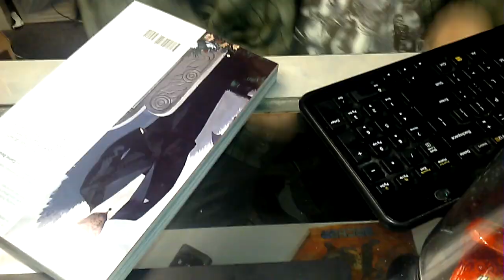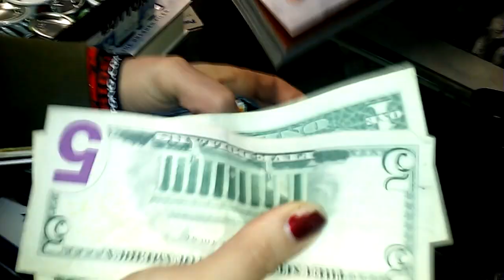GET IN ANGELSPIT'S NEW MUSIC VIDEO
Want to be in Angelspit's new music video?

Grab a friend, this will only take an hour (Video your friend while your at it!) Shoot it on your phone then send it to us by April 25.

It's important to shot these in landscape, so have your phone on its side.

We need 5 shots:
1) A video of you taking a selfie in front of a landmark.

2) Acquiring money - putting it into your wallet or purse.

3) Spending money - taking money from your wallet

4) Feeling sick, eating money

5) Vomiting black fluid and money

Remember to shoot it in landscape.

Deadline April25, 2016

Rock!

ANGELSPIT.NET